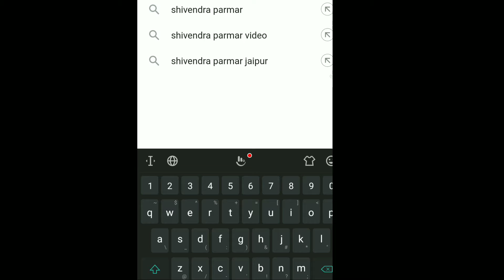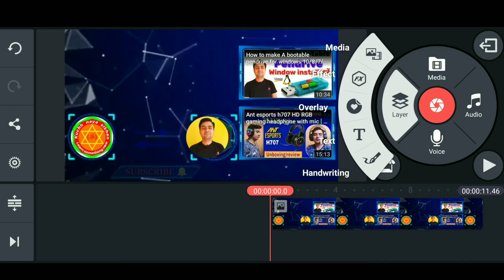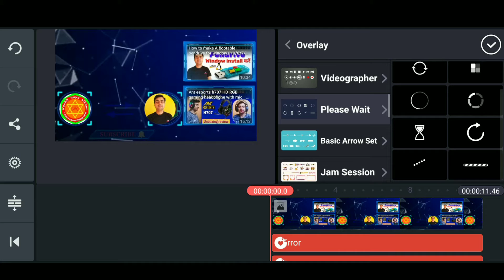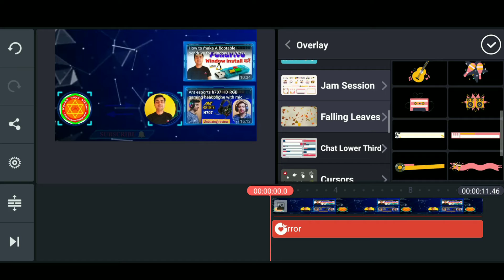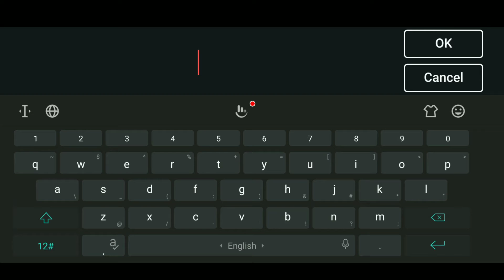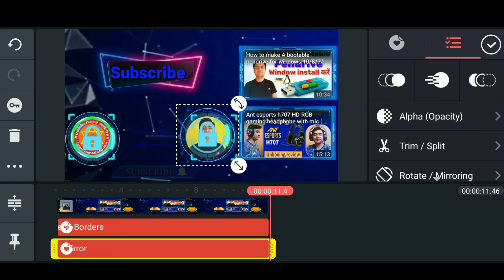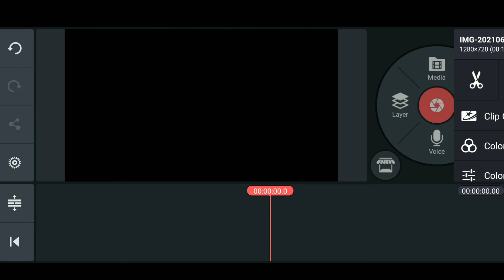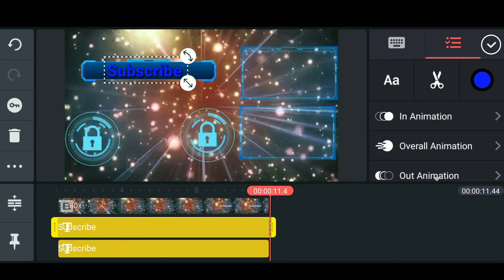How to make youtube video end screen | YouTube videos Outro || Endscreen on YouTube videos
Youtube video end screen kaise banaye

Dosto Maine is video main bataya hai ki aap YouTube videos ke "Endscreen" apne Mobile se kaise bana sakte hai

ये Video भी देखें सायद आप को पसंद करेंगे

Online Loan apply on Mobile